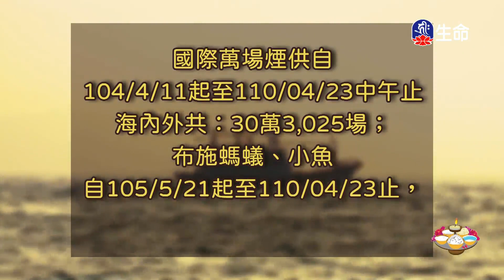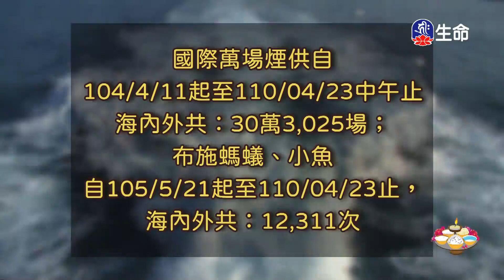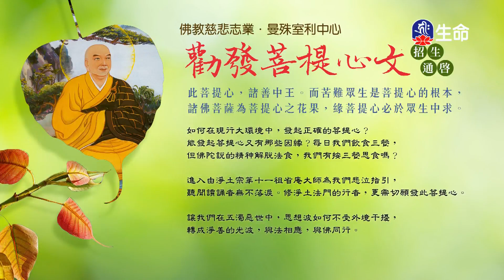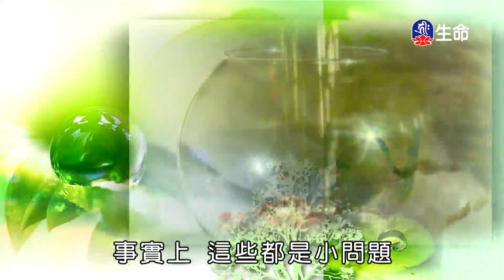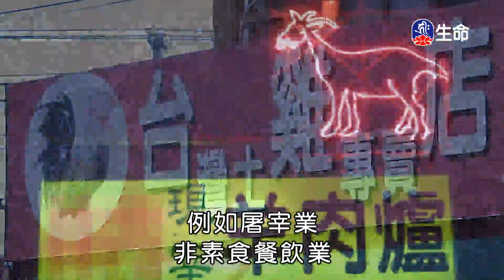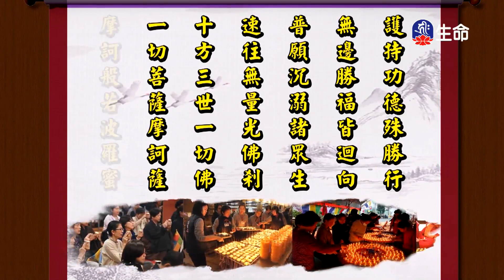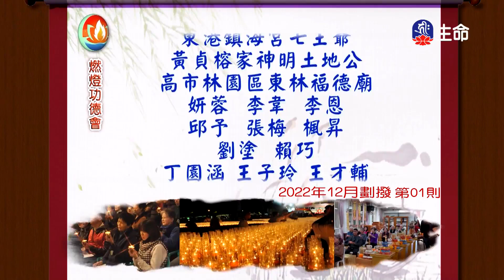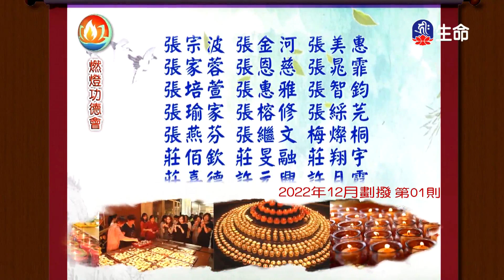淨土生無生論(17)法藏法師_菩提系列_(lifetv_20230819_09:00)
菩提系列_淨土生無生論(17)法藏法師。